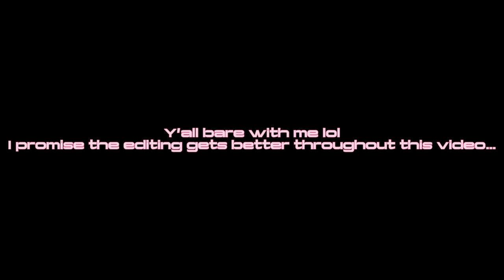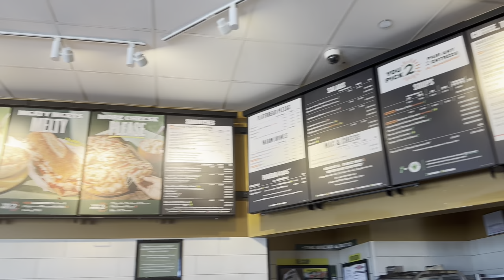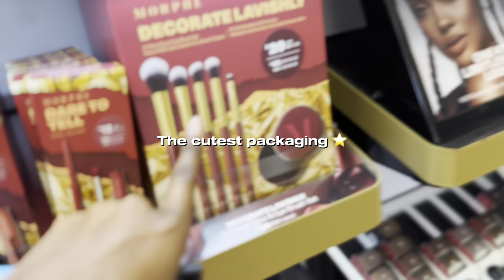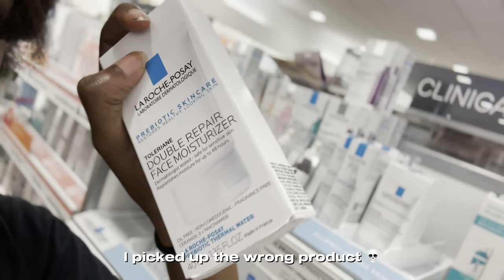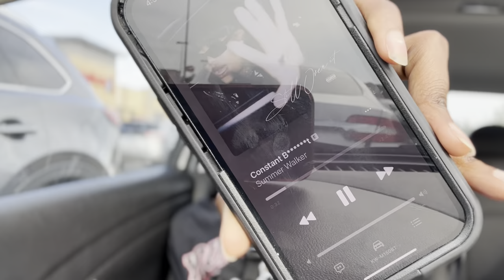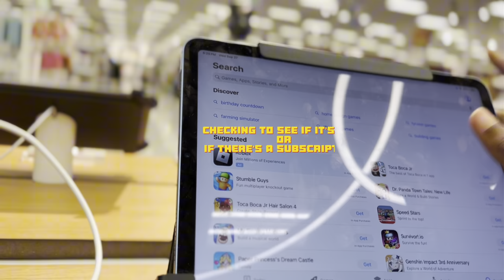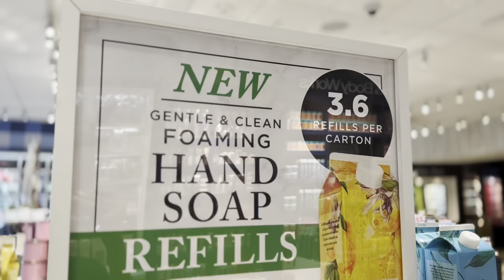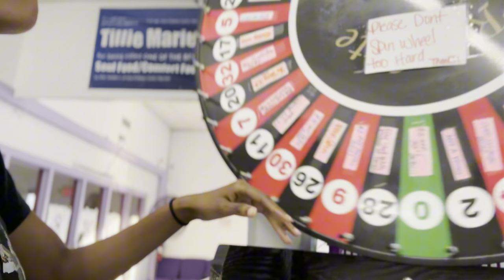CHAOTIC VLOG | trying a new food spot, running errands + more! ⭐️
👋🏾Hey y’all, I’m Tyra ! I’m an upcoming content creator. My channel will consist of videos from tutorials to lifestyle vlogs 👩🏾‍💻
You don’t want to miss out on this. Don’t forget to turn on the bell 🔔 icon so you’re notified when I upload each video !